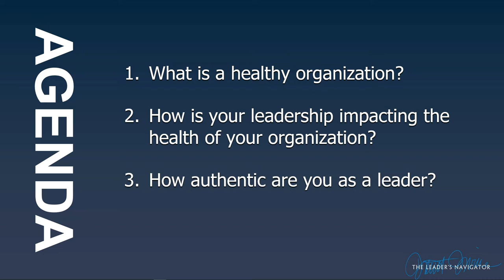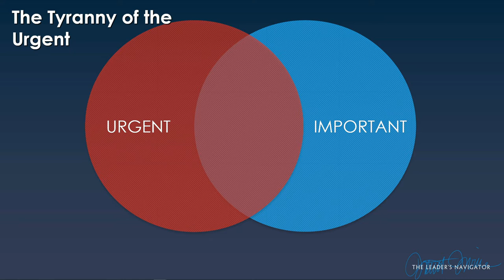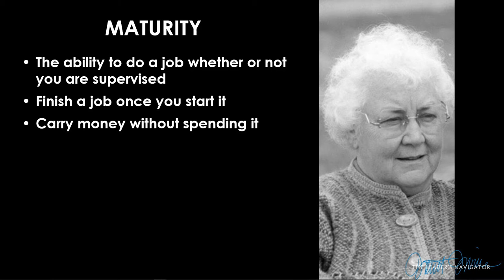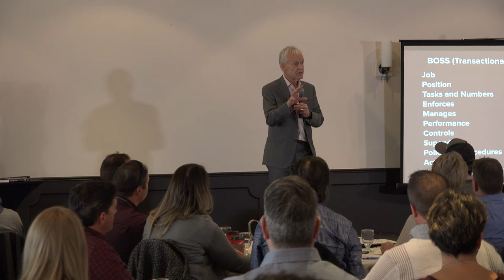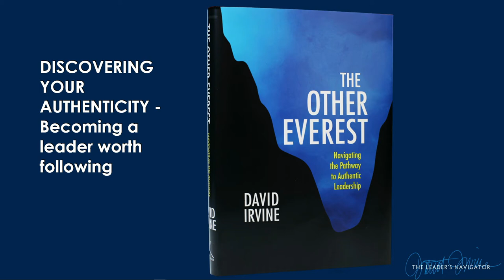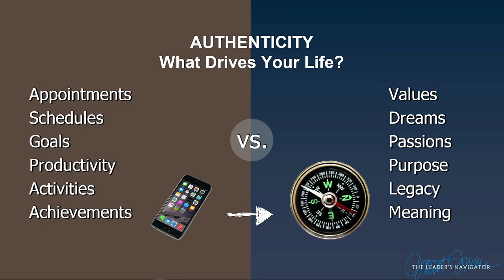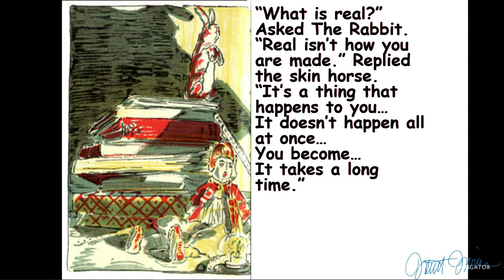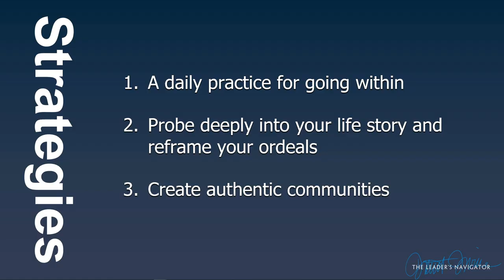David Irvine Summit Presentation